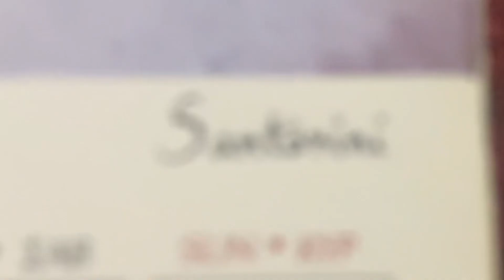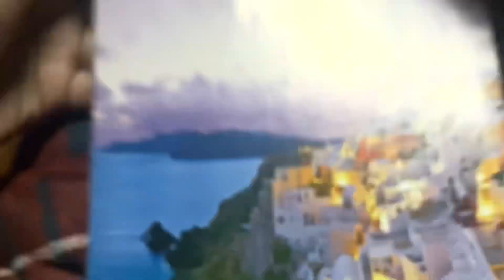SANTORINI with a BACK STORY